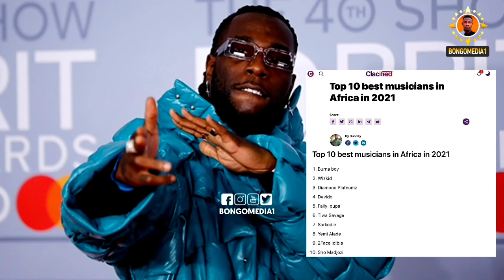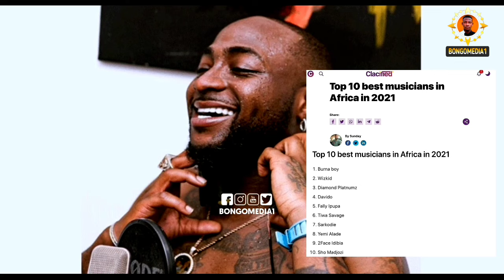Hii ndo Orodha Mpya Ya Wasanii 10 Bora Africa,DIAMOND bado anashika namba 3,ALIKIBA,HARMONIZE..!